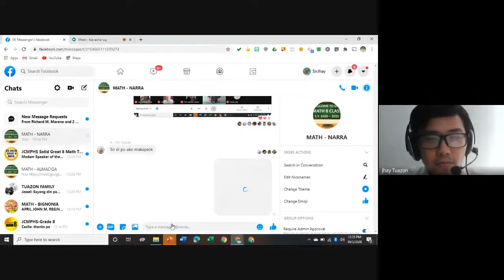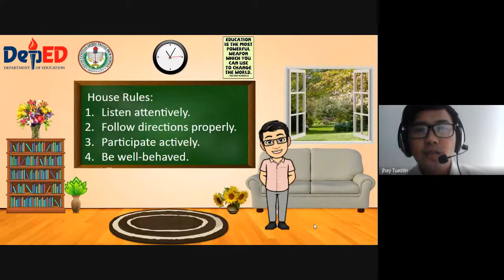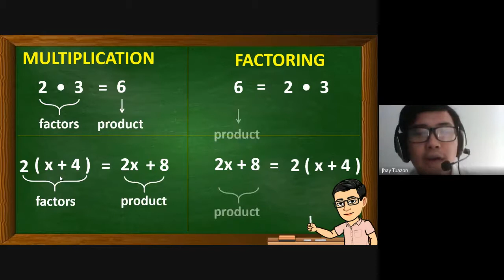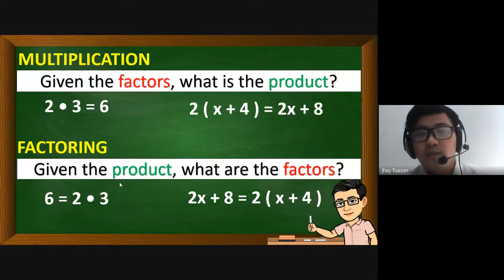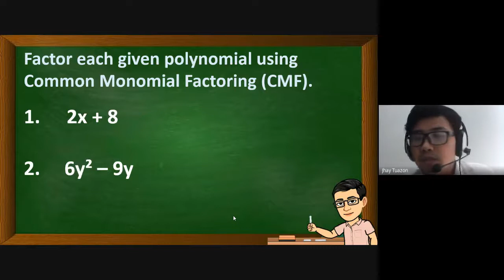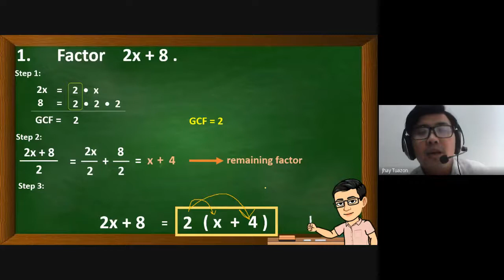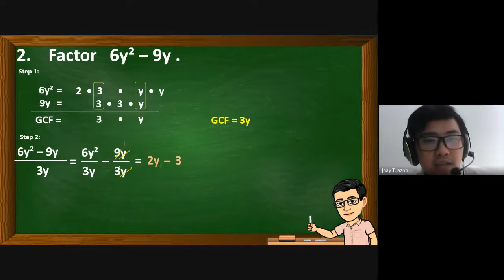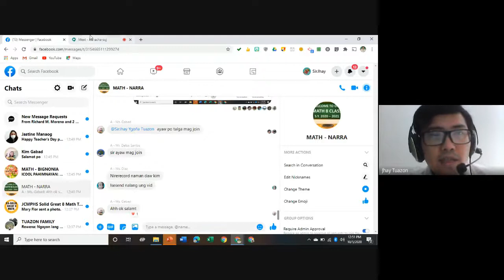Narra A Math Class (Day 1) - October 5, 2020